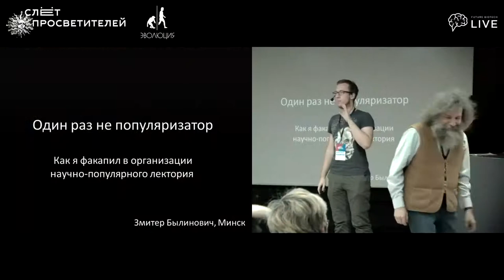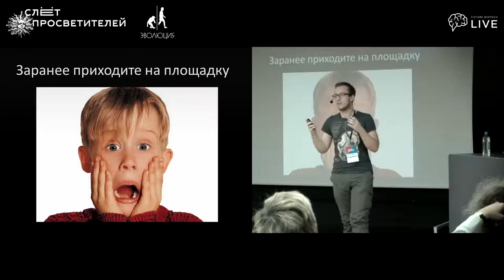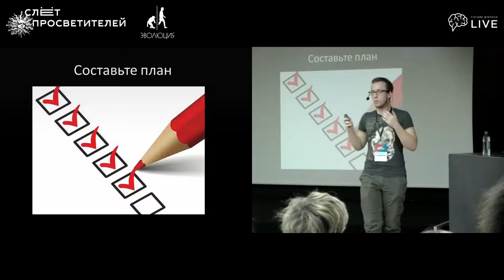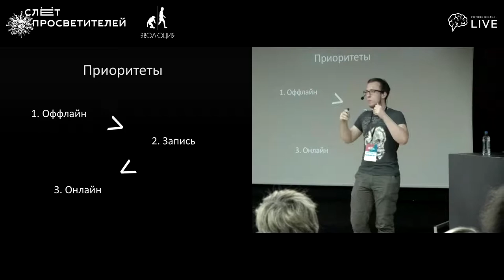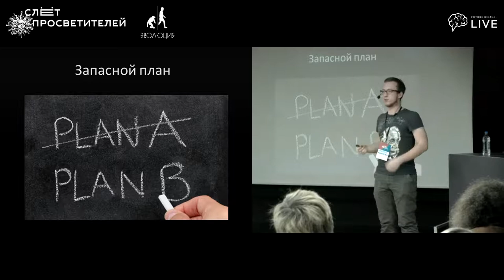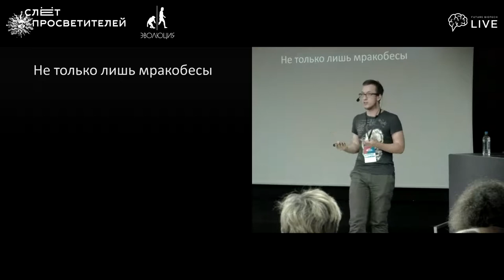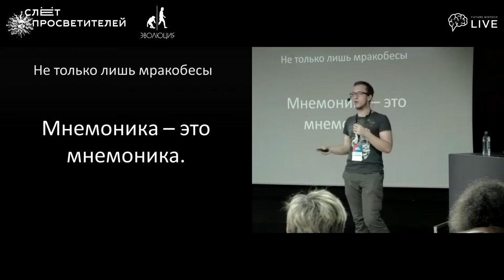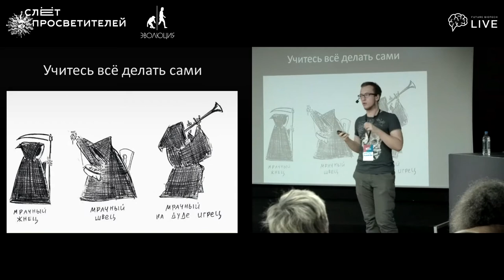Один раз не организатор: как я факапил в организации научно-популярного лектория. Дмитрий Былинович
Скоро два года, как «Курилка Гутенберга» пришла в Беларусь. В выступлении постараемся разобрать основные ошибки организаторов научно-популярных мероприятий, набитые кровью и потом. Лучше послушать про чужие шишки, чем набивать свои.

Дмитрий Былинович — организатор лектория «Курилка Гутенберга» в Минске (Беларусь)

Слёт просветителей — ежегодное событие о самом важном и новом, что происходит в мире профессиональных популяризаторов науки. Организатор Слёта просветителей — фонд «Эволюция», поддерживающий перевод и издание научно-популярных книг, работу научных школ и борьбу с лженаукой, организует научные события в регионах, обучает начинающих лекторов и развивает просветительское сообщество.